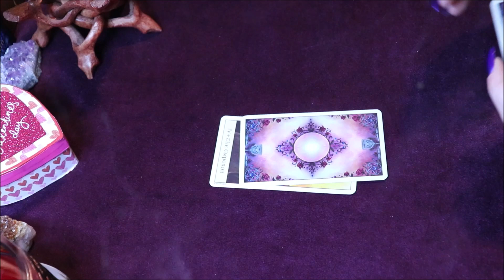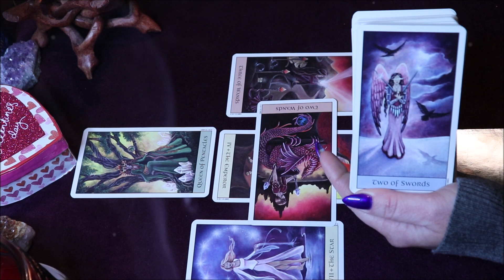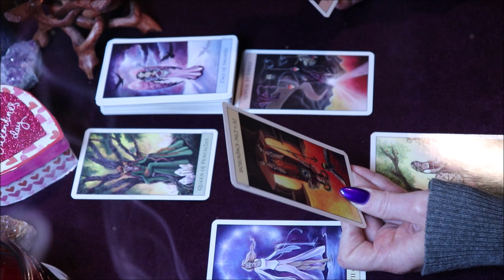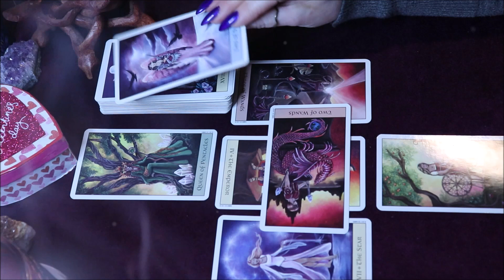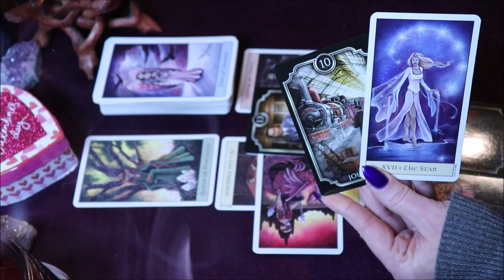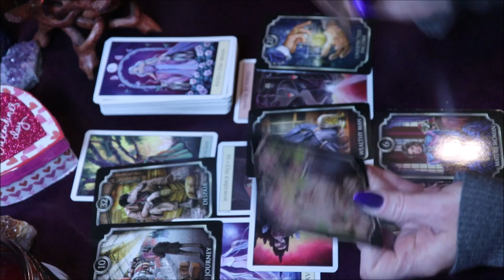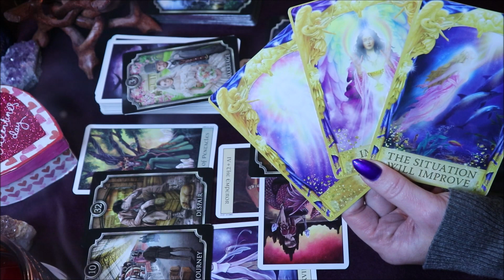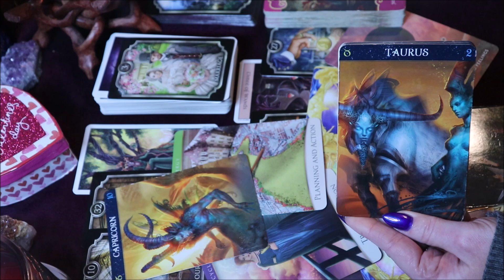Cancer ♋️ Significant Transition! 🤍 Mid-February Forecast 💫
This is a Mid-Month Forecast for the zodiac sign Cancer looking at the rest of February 2022.

Purchase The Decks I use for My Readings:

Divine Abundance Oracle
Island Time Love Wellness Cards